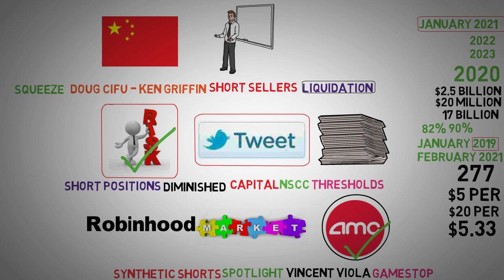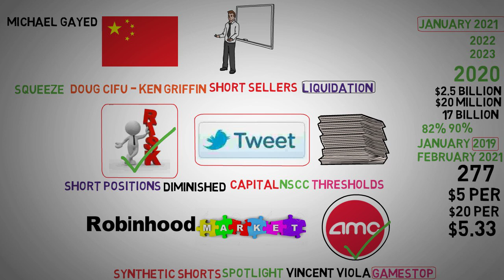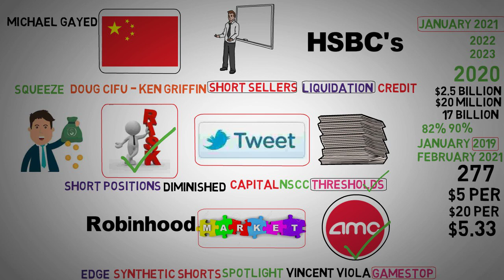Navigating Uncertainty and Resurgence - AMC stock short Squeeze update